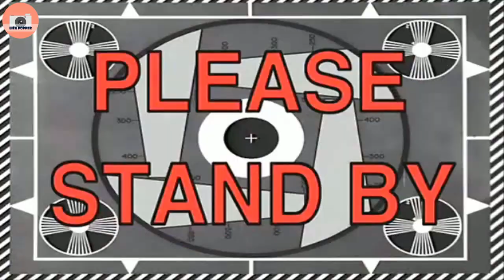ĐI CÂU CÁ CHÉP TẠI HỒ NÚI CỐC | Liêu Popper Vlogs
LIÊU POPPER YOUTUBE CHANNEL

© Bản quyền thuộc về Liêu Popper
© Copyright by Liêu Popper ☞ Do not Reup